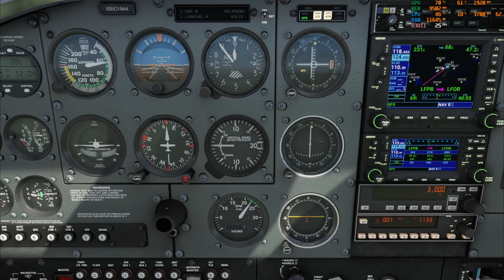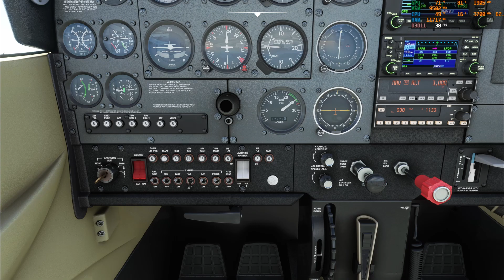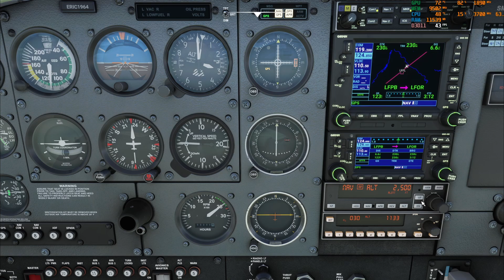Microsoft Flight Simulator 2020: Paris le Bourget direction Chartres. Cessna 172